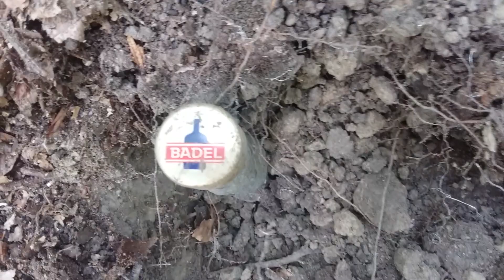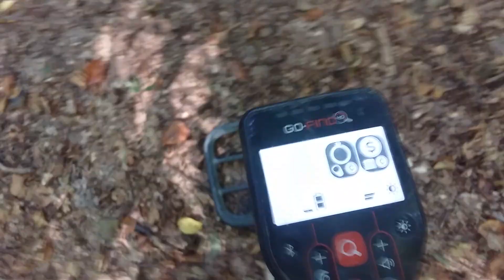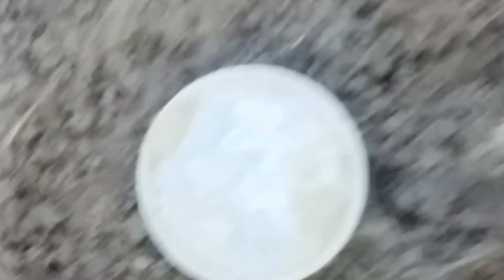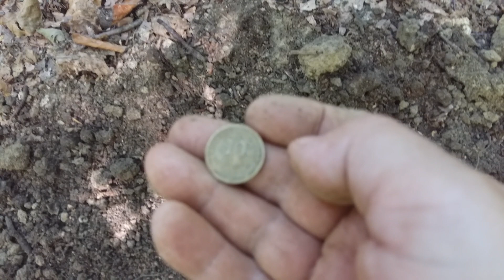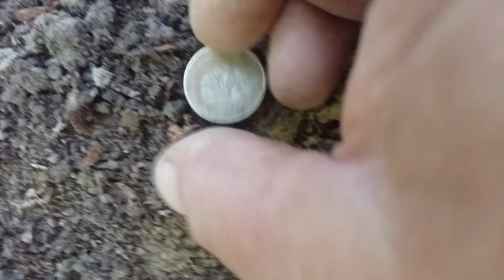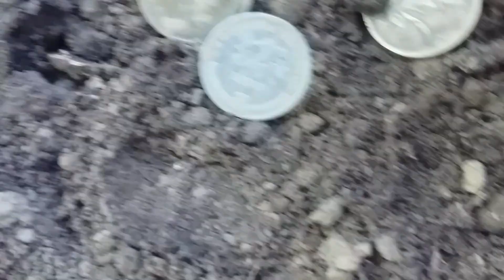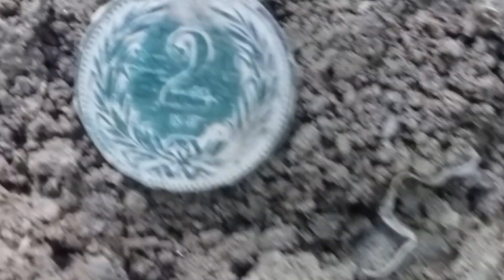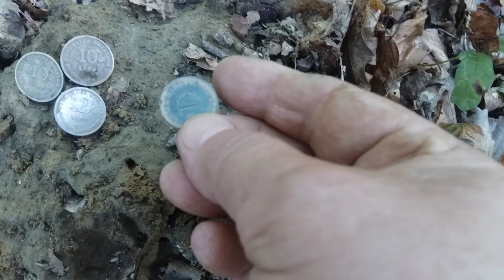Metal detekting - Danas četiri novčića # 159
Danas u šumi pronašla  sam četiri novčića, tri su moderni novčići Republike Hrvatske i jedan iz 1893 - 2 fillira iz Austro Ugarske...ima i drugih nalaza...Hvala na gledanju i lijep pozdrav iz Hrvatske!